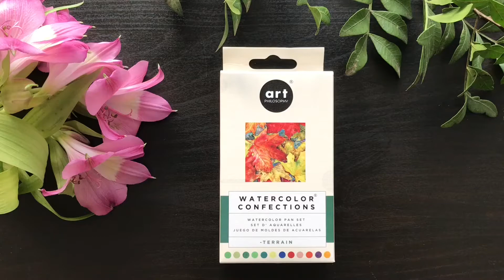Swatching TERRAIN Watercolors with My Little Basil Studio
@mylittlebasilstudio paints in her beautiful signature style with ARt Philosphy's Watercolor Confections palette in "TERRAIN"!